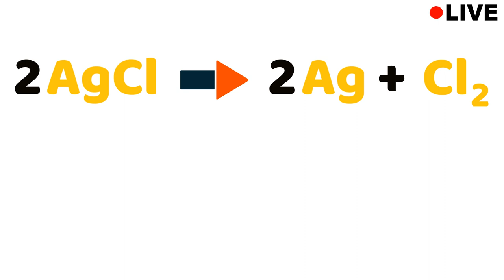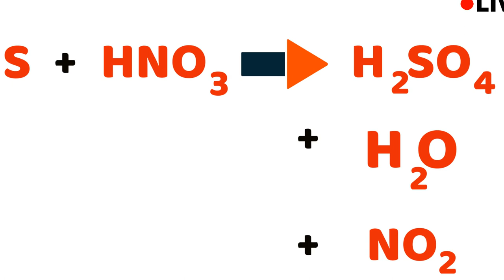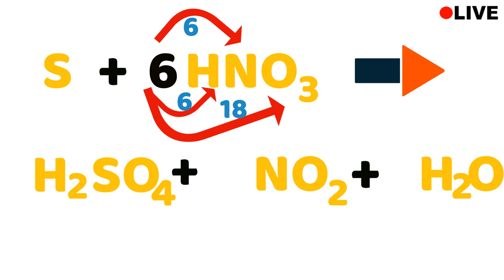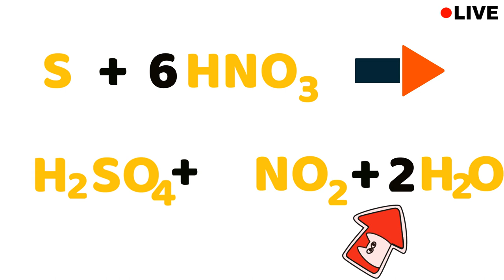Balance Chemical Equation part 2 | Animation | Urvi's Chemistry Hub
Urvi's Chemistry Hub is a platform to understand chemistry topics in an animated way.
Students, as you watch cartoons on your tv & you feel amazing, same as I hope you feel that here too. The only difference will be that here cartoons will tell you the story of chemistry.

Hope you all enjoy these topics.